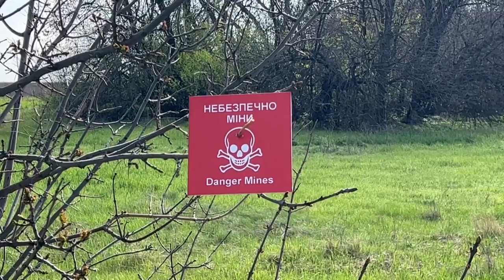Tropas ucranianas en Barvinkove: Las duras semanas tras la ofensiva rusa